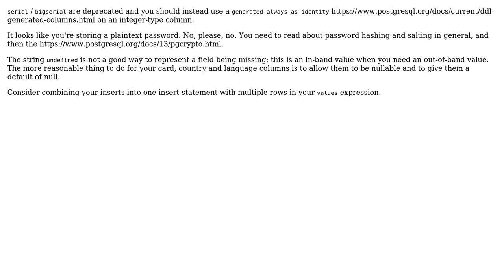Code Review: Simple website sql database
With thanks & praise to God, and with thanks to the many people who have made this project possible! You are responsible for your own actions.